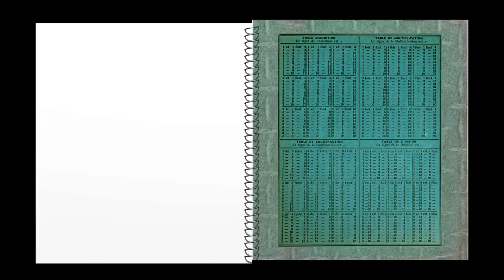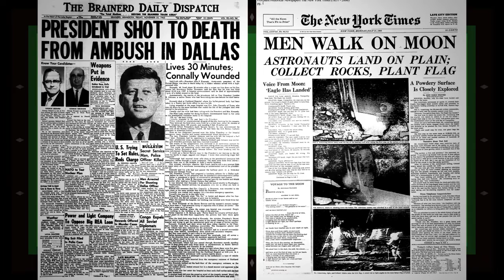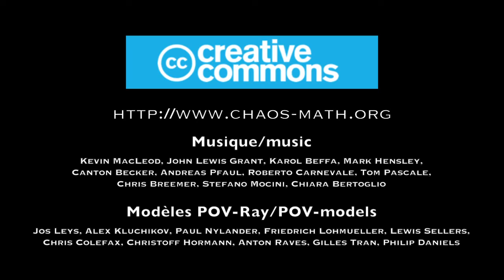Caos capítulo 1 - Movimiento y el determinismo - Panta Rhei